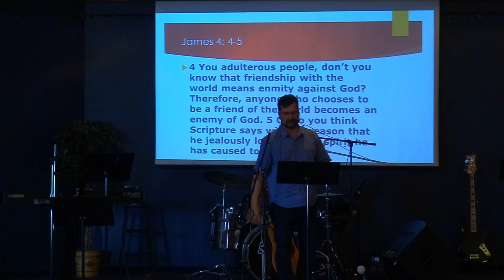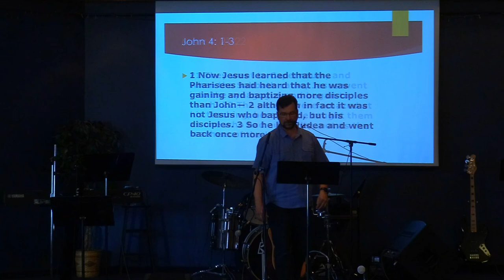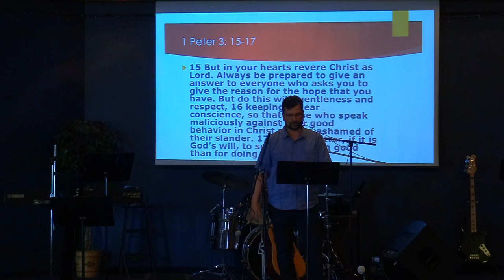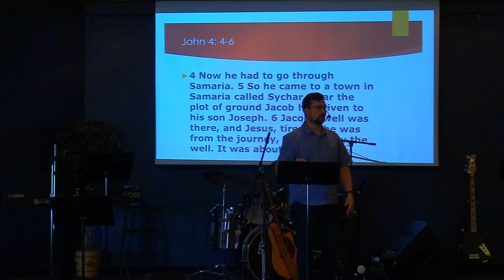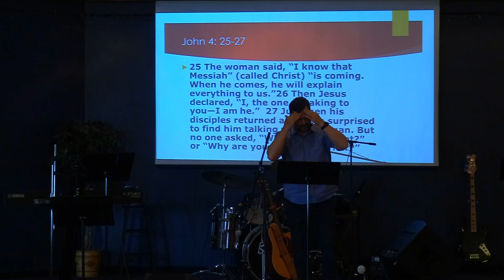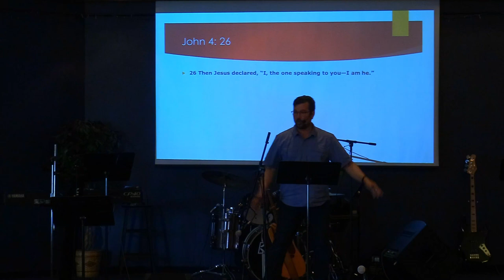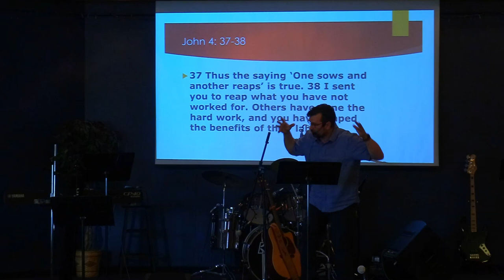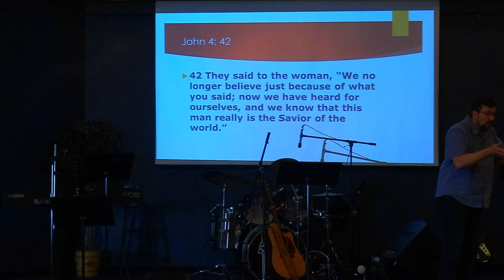June 2nd: Pastor Clint Lange - "The Woman at the Well"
June 2nd, 2024:  Welcome to Hillside Community Church of 100 Mile.  Today's teaching comes to us from Pastor Clint Lange. It is based on John 4:1-42 and is titled: "The Woman at the Well".